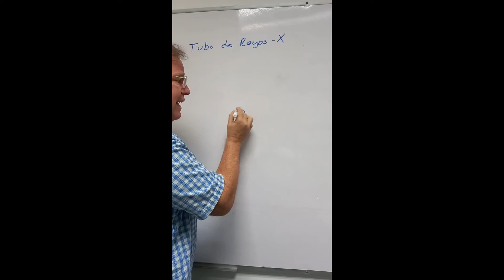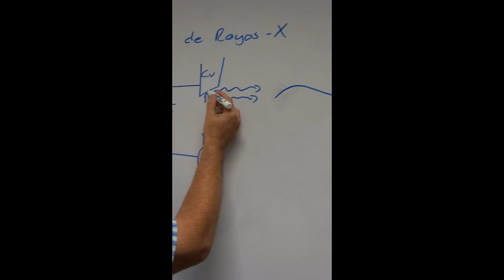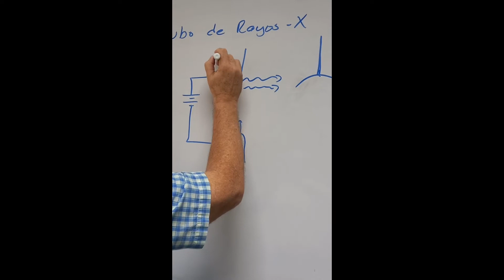Tubo de Rayos-X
Demostración de generación de rayos-X por impacto de electrones en un blanco de cobre (Tubo de Rayos-X). El sistema fue diseñado y construido en la Universidad Marista de Mérida por los Dres. Javier Espinosa y Manuel Rodríguez. Sienta las bases para nuevos diseños miniaturizados para la caracterización de materiales.